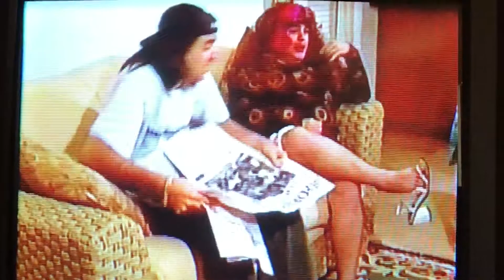Pareja de casados # 2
Segmento del programa Dando Pao Pao de Payo y Orihuela año 2002